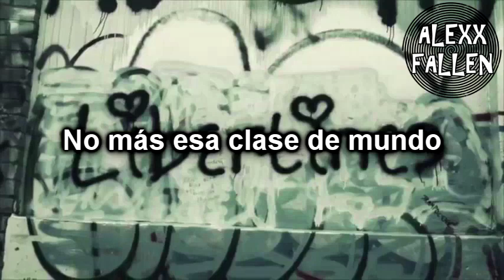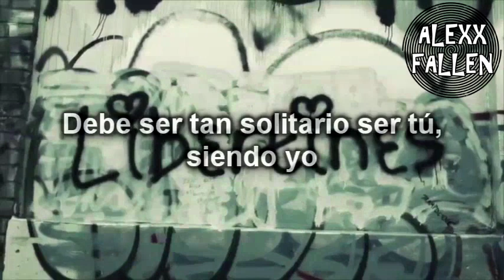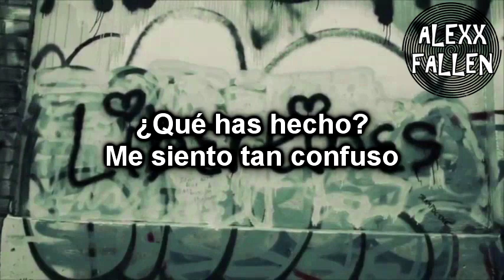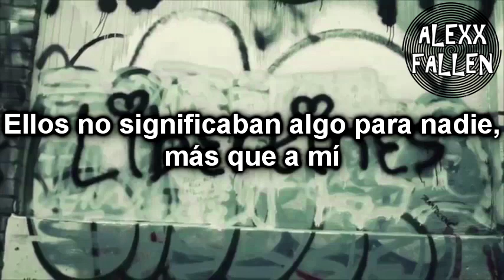The Libertines - The Milkman's Horse (Subtitulado)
Mi canción favorita del "Anthems For Doomed Youth" en español :)